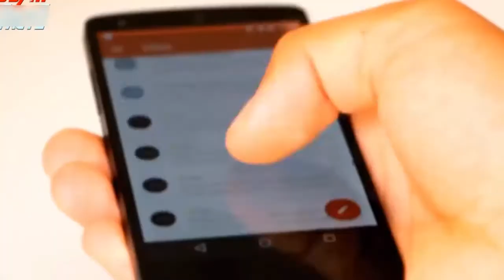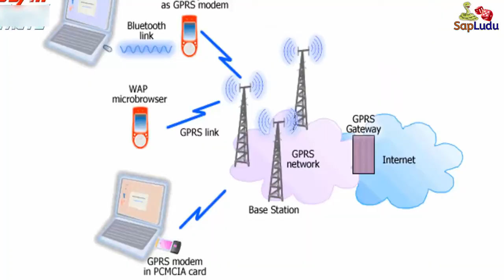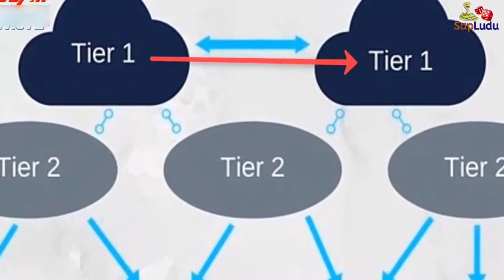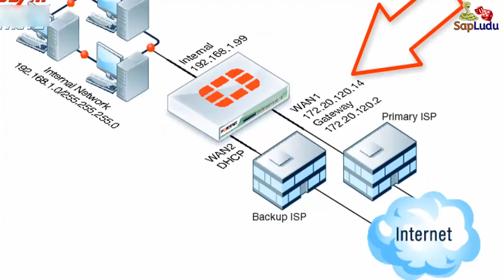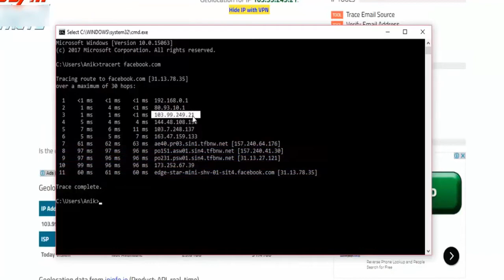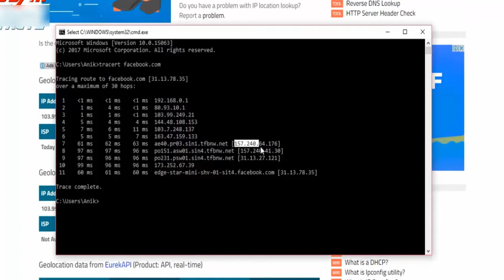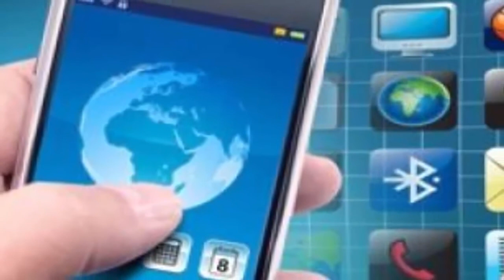ইন্টারনেটের মালিক কে? কোথা থেকে আসে এই ইন্টারনেট? How does internet work?